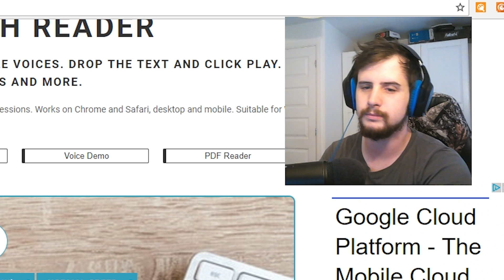►Monster Hunter World Wildspire Waste►Reaction► THIS KEEPS GETTING BETTER AND BETTER!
DISCORD SERVER

LIVE STREAMS!